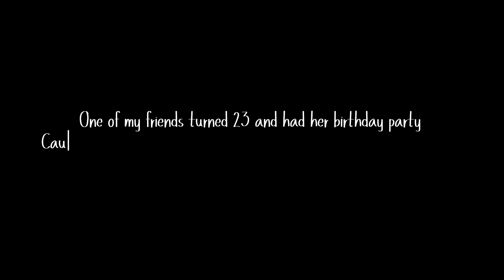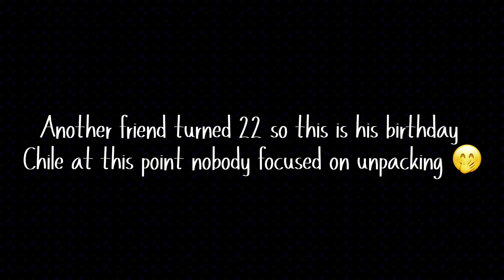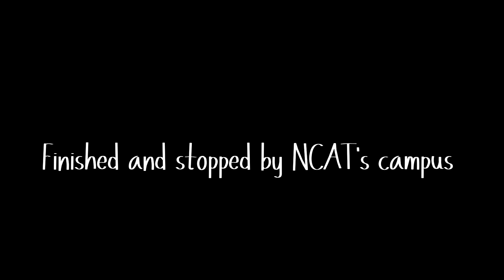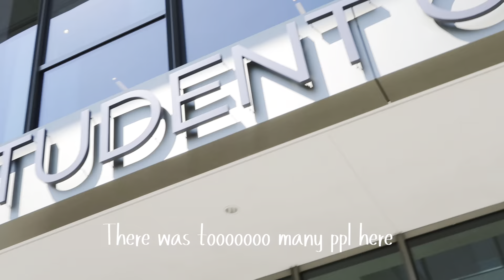FDOC for NCAT "Im a Senior" MOVE-IN APARTMENT/BIRTHDAYS/GAMES/FOOD-TRUCKS/ARCADE+MORE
HEY OLIVESSS WELCOME BACK TO MY CHANNELLL. FIRST DAY OF CLASS WAS POPPIN AT NCAT AS ALWAYS. WATCH THE FASHION AND FITS COME TO LIFE HERE AT MY HBCU!!! ALSO FOLLOW ME ALONG FOR MY FIRST FEW COLLEGE DAYS AS A SENIOR. CELEBRATING A COUPLE BIRTHDAYS LIVIN LIFE PARTYING GOIN TO ARCADES AND FOOD-TRUCKS AND MUCH MORE. I HAD A BALL FOR THESE FIRST 4 DAYS AND CAN'T WAIT TO SHARE THE REST OF MY YEAR. TUNE IN FOR MORE OF MY APARTMENT TOUR.
MY FULL APARTMENT TOUR IS COMING SOON!!!

NEW UPLOADS EVERY WEEEK!!!